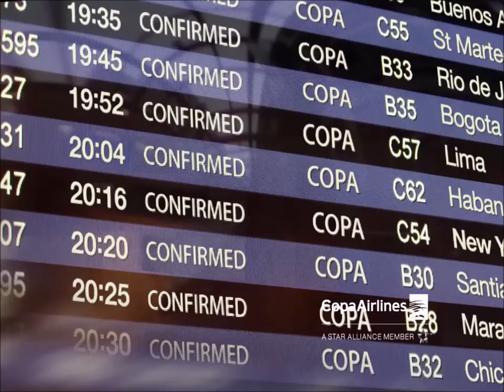"Powerlifting" - Jacob Carrasco Gonzales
DeporteYsalud tiene como invitado a Jacob Carrasco Gonzales Campeón Mundial y Récord Mundial de Powerlifting o levantamiento de potencia Por Radio Running - Perú